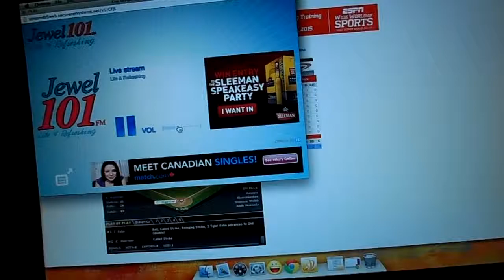5-0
Almost gone! 8/17/14.